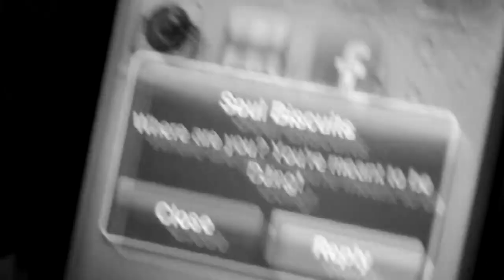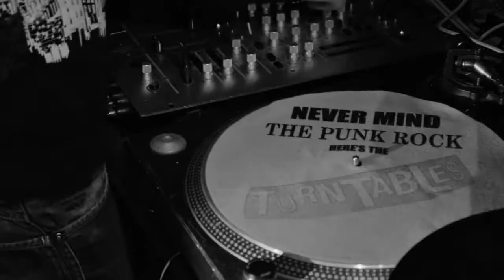Nasty P. Signs Part 1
Directed by Paulo